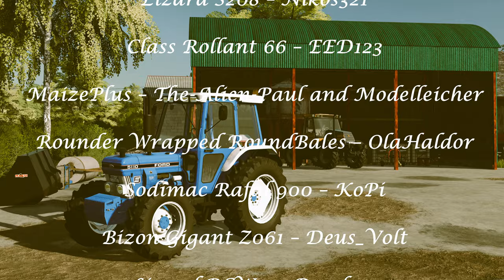The Girlfriend - E32 - Survival Roleplay FS22 - Farming Simulator Roleplay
Welcome back for Episode 32.

Its happened, I asked her... Asked is a strong word...